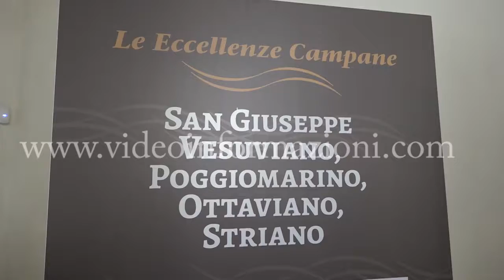Agroalimentare, grandi marchi europei fanno shopping a Ottaviano